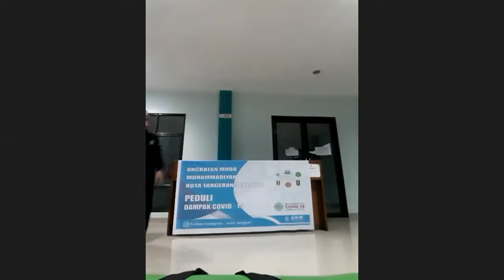RUMAH PINTAR BSD CITY:SENTRA AUDIO VISUAL(Rumah Pintar Sehat Tapak Suci)Berlatih Menggunakan Tongkat